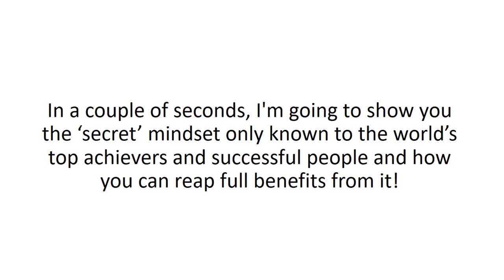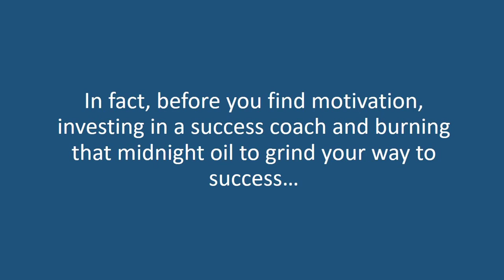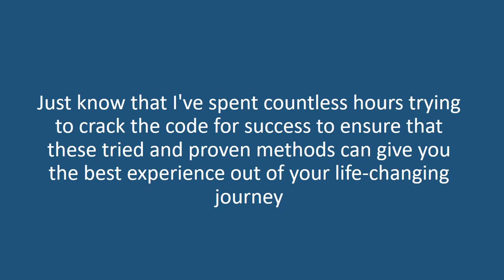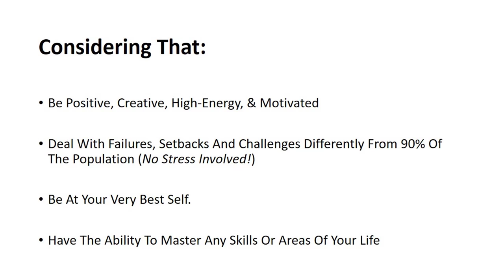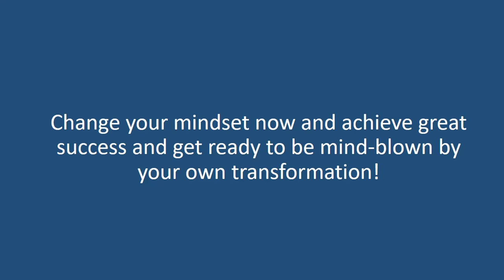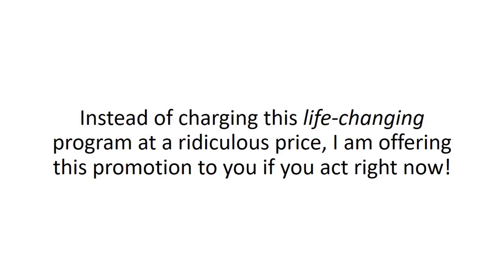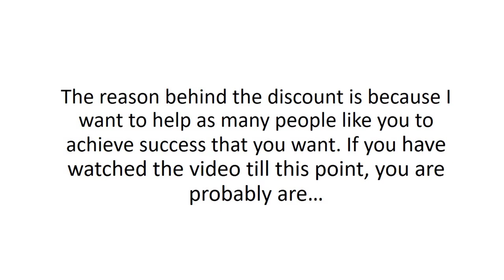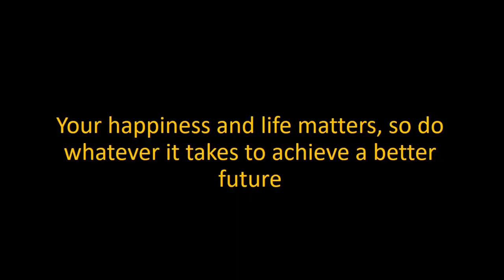The Internet Millionaires Breakthrough Review || The Internet Millionaires Breakthrough Demo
This is an e-book that teaches you to have a success mindset in order to be success in online business.